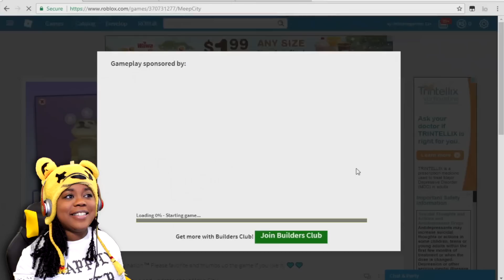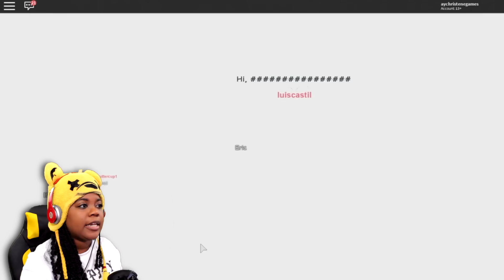Breaking Into Homes | MeepCity | Roblox | Online Gameplay